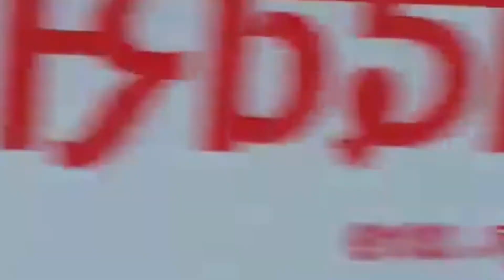Azhar Jamal Siddiqui recites Gayatri Mantra and Vande Matram on International Yoga Day in June 2019